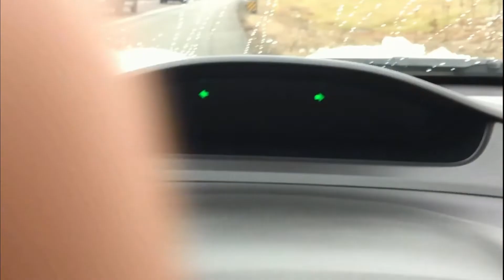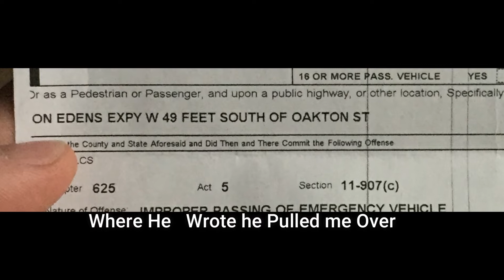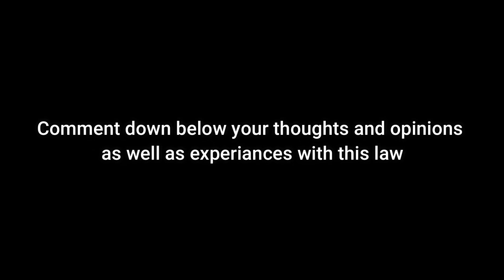I Got Pulled OVER by a State Trooper and it doesn't look Good!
I have to go to court!

My Camera
My Phone
PoweDeWise Lav Mic
Techno Lab Mic
Vivitar Shotgun Mic

Welding Auto Dim Helmet